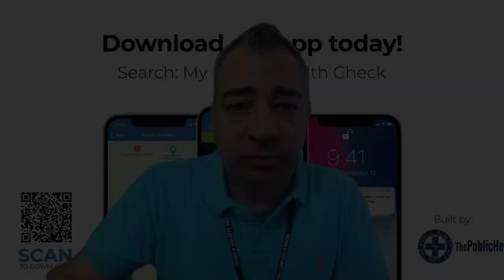2022 NATIONAL KICK BUTTS DAY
In recognition of 2022 National Kick Butts Day, the Mobile County Health Department’s S.W.A.T. (Students Working Against Tobacco) teams from Alma Bryant, John L. LeFlore, and Mary G. Montgomery high schools will be encouraging their peers to take a stand on April 1 to make the pledge and be smoke/vape-free.

Kick Butts Day is a national day of activism that empowers youth to speak up and act against tobacco use at more than 1,000 events from coast to coast. However, because of the impact of COVID-19, many organizations have had to make changes to observe this important and impactful event.

The annual Kick Butts Challenge, normally conducted on Kick Butts Day, will take place April 29 at Mattie T. Blount High School.

However, on this Friday MCHD’s S.W.A.T. teams will release a special video presentation to appear on YouTube, Facebook, Twitter, and Instagram. S.W.A.T. members from Mary G. Montgomery, John L. LeFlore, and Alma Bryant high schools will discuss the impact tobacco products has had on family and friends.

The purpose of the presentation is to bring awareness to the dangers of smoking, vaping, second-hand smoke, and to encourage tobacco cessation.

“We’re concerned about the future generations,” said Harold Jones, MCHD’s Youth Tobacco Coordinator. “Tobacco is the number one cause of preventable disabilities, disease, and death in our nation. We are trying to do our part to educate and give hope to those in need and desire support kicking the nicotine addiction.”

For more information about the tobacco program or to setup a presentation for your organization, contact Mr. Jones at or at . To learn about the nation-wide campaign,